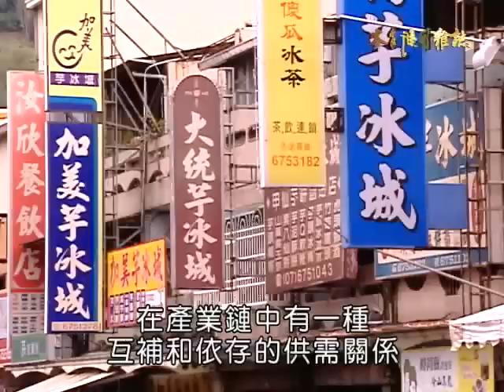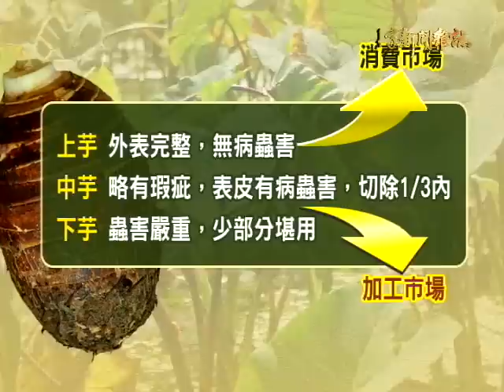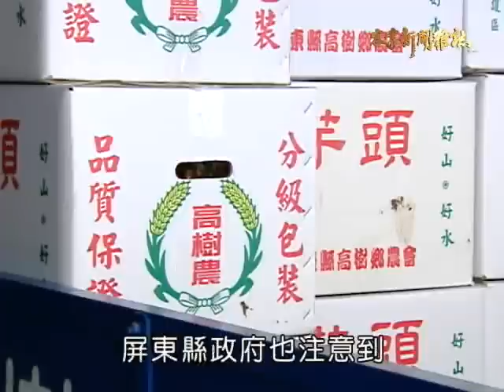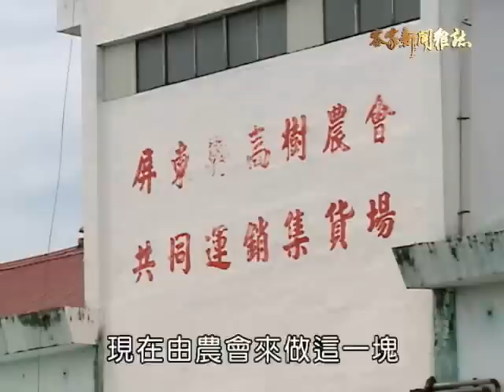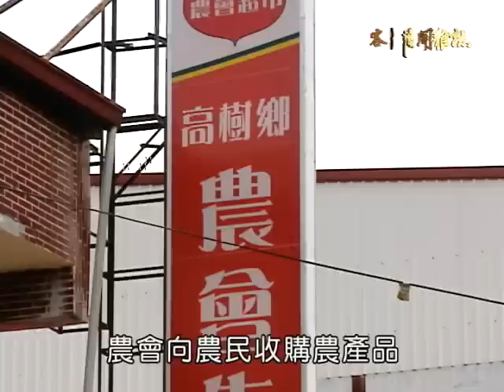客家新聞雜誌 第233集 高樹芋頭找品牌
台灣一年四季都有芋頭，從季節分布來看，產期大致由南到北，到七月為止，目前供銷全台灣的芋頭來自南台灣，最大的產地是農業大縣屏東，尤其是高樹鄉，我們可以這麼說，屏東生產的芋頭，十個就有六、七個是來自高樹，只不過，雖然高樹芋頭產量全台第一，知名度卻遠遠不如鄰近的高雄甲仙。今年屏東縣政府協助高樹鄉，開始建立自己的產業鏈，要打造高樹芋頭品牌。七十歲的楊超董，種了四甲芋頭，昨天很忙，剛採收完眼前這一大片的芋頭田，高樹在屏東大武山下，民國７６年時，全鄉被劃定為，「水源水質水量保護區」，唯一的經濟命脈只剩下農業。

好芋頭也要有好品牌，高樹不想只做好產量的優等生，也想發展產業鏈，在「產地學」和「市場學」的上下游之間，高樹正在尋找雙贏策略。